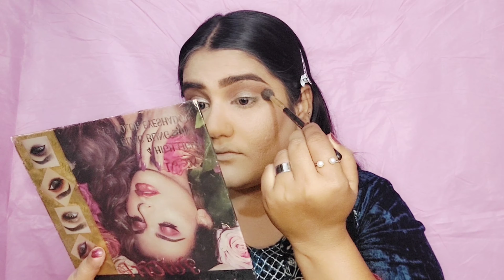Sardio Wala Wedding Guest Makeup Tutorial For Beginners | glowing makeup look for winters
MAKEUP, MAKEUP HACKS
MAKEUP TIPS
WINTER MAKEUP
WINTER, WINTER TIPS
WINTER HACKS, HACKS, TIPS, HOWTO
7 *BEST* Winter Skin Care Tips for Dry
HOW TO DO MAKEUP DURING WINTERS
STEP BY STEP WINTER MAKEUP LOOK
STEP BY STEP MAKEUP FOR BEGINNERS
BEGINNERS, AFFORDABLE
AFFORDABLE MAKEUP LOOK
MAKEUP LOOK UNDER RS 500
AFFORDABLE WINTER MAKEUP LOOK